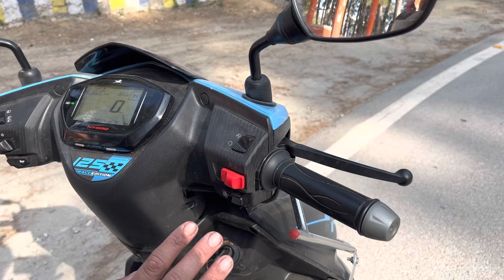#5 मिनट में स्कूटी चलाना सीखे Scooty learning Best Video for Beginners